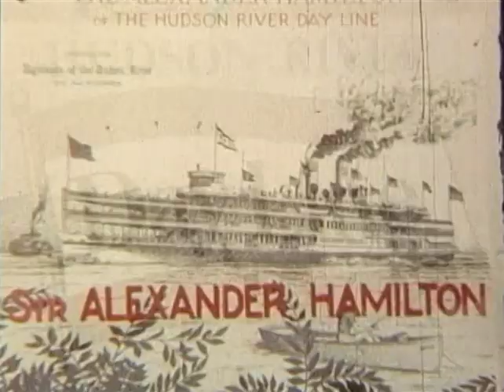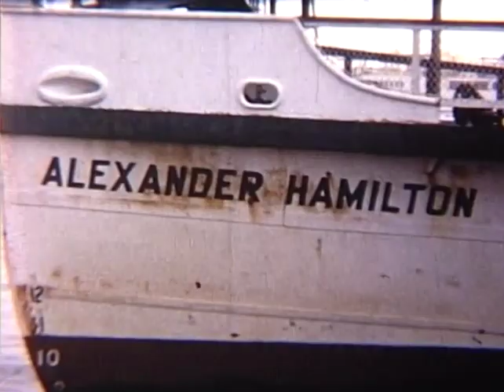Steamer Alexander Hamilton Reel #1 (1950s) (No Sound)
Take a trip aboard the historic steamer Alexander Hamilton. Enjoy this beautiful vintage film produced by the Hudson River Day Line.